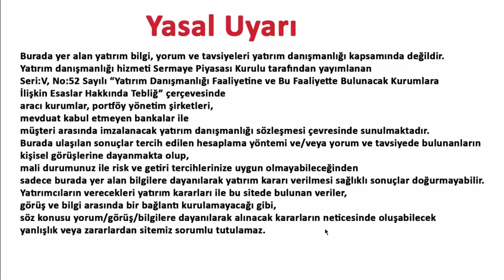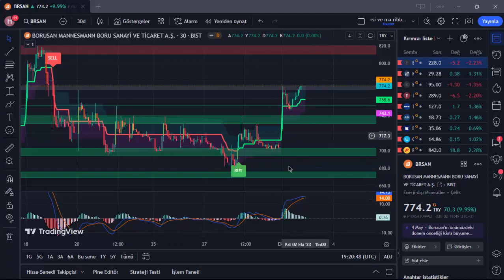BRSAN 3 EKİM 2023 HİSSE ANALİZ YORUM